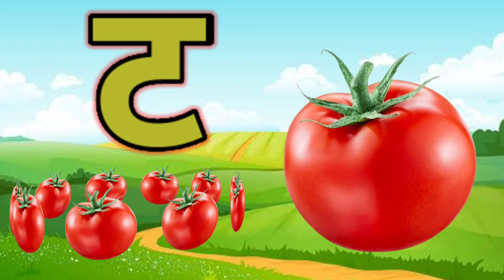अ से अनार,आ से आम,अ,आ,इ,ई,क से कबूतर, ख से खरगोश, अ से अ: और क से ज्ञ तक हिन्दी स्वर माला ABCD kids